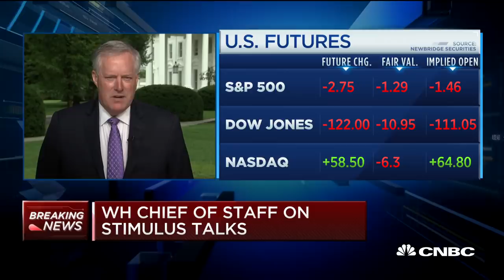Aid to states is the biggest road block to stimulus deal: White House chief of staff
White House Chief of Staff Mark Meadows joins "Squawk on the Street" to discuss the state of the stimulus talks between the White House and Democrats.

White House chief of staff Mark Meadows told CNBC on Tuesday that aid to state and local governments poses the biggest obstacle to a pandemic relief deal, even as “real progress” was being made between Democrats and Republicans.

Democrats have pushed for nearly $1 trillion in aid to municipalities hit by revenue shortfalls as a result of the coronavirus crisis, but Meadows told “Squawk on the Street” that figure was not “based on reality.”

Meadows said the GOP would support only $150 billion in new funding to state and local governments. That figure, on top of a previously allocated $150 billion, would rectify what he said was an approximately $275 billion loss in revenues sustained during the recession.

“As we look at the number of things that we actually agree to, and the amounts of money allocated to those areas, probably the biggest stumbling block that remains is the amount of money that would go to state and local help,” Meadows said.

Talks between the White House and Democratic congressional leaders broke down last month after the two sides failed to agree on the terms of a fifth package designed to contain the economic fallout caused by the Covid-19 pandemic.

Meadows and Treasury Secretary Steven Mnuchin have represented President Donald Trump in the negotiations with Democrats, who are being led by House Speaker Nancy Pelosi, D-Calif., and Senate Minority Leader Chuck Schumer, D-N.Y.

While some aspects of a potential rescue bill, such as direct payments to Americans and more money for small businesses, have bipartisan support, the White House is opposed to spending as much as the Democrats have asked for on items such as unemployment assistance and funding for state and local governments.

Amid the election year impasse, the GOP has floated passing a “skinny” bill including only the areas on which the two sides agree, but Democrats have rejected the idea. Meadows said he expected a “targeted proposal” from Senate Republicans to be put forward some time next week.

“Democrats have compromised in these negotiations,” Pelosi spokesman Drew Hammill said last week. “We offered to come down $1 trillion if the White House would come up $1 trillion. We welcome the White House back to the negotiating table but they must meet us halfway.”